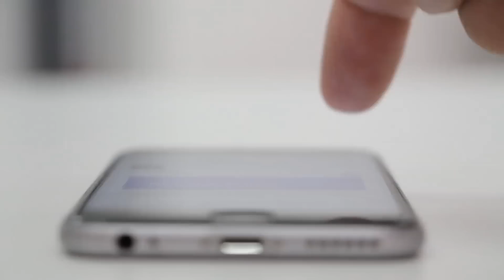TOP 3 JAK RYCHLE ZHUBNOUT BEZ DIETY A CVIČENÍ (Obyčejné sprchování)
Upozornenie: Obsah použitý v tomto videu slúži len na vzdelávacie a inšpiračné účely. Vo videu používam články a fotky, ktoré patria svojim autorom, teda nie som vlastník autorských práv. V prípade akéhokoľvek problému, prosím, napíšte mi na vyššie uvedený mail a po dohode video zmažem, ďakujem.